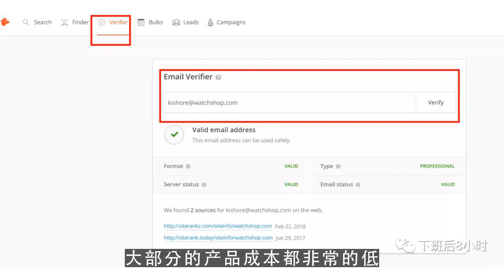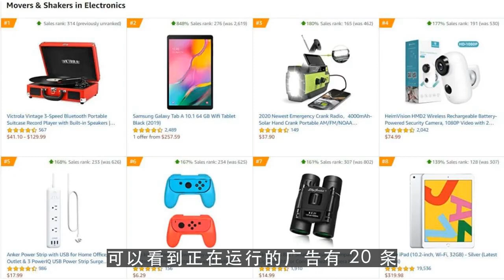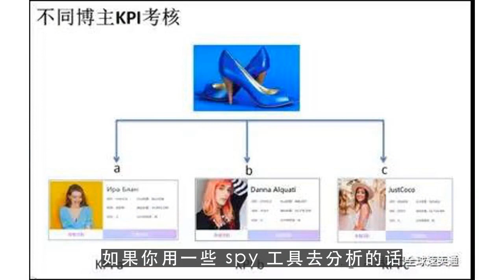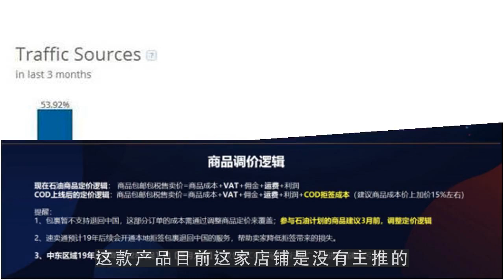youtube运营,Shopify健康护理类产品实战案例分享